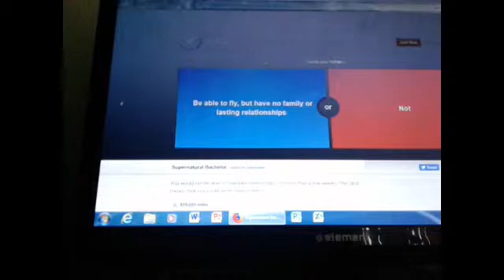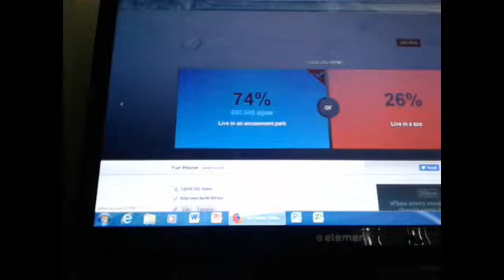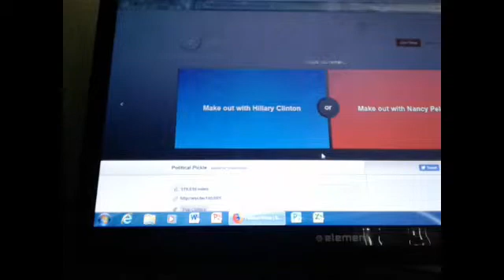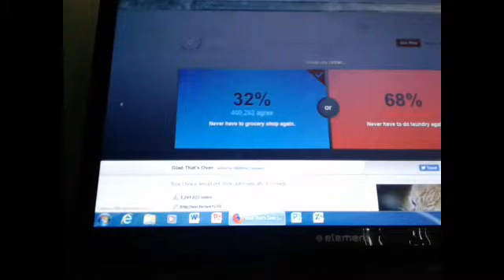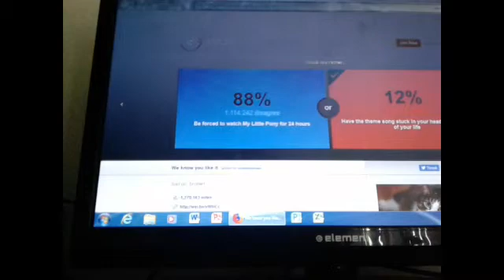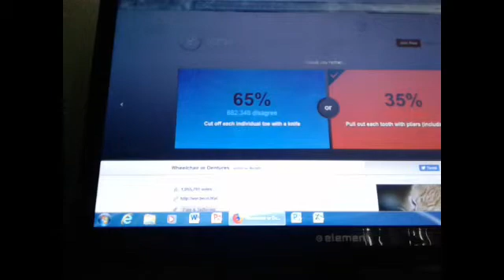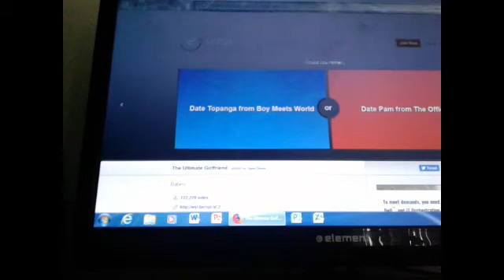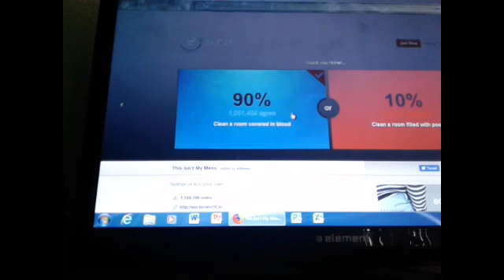Would you Rather the Hardest Questions ever 😎😲🔱🏅🎗🎖😎